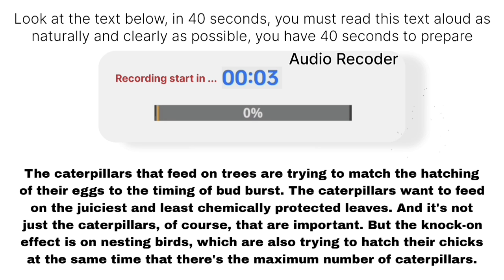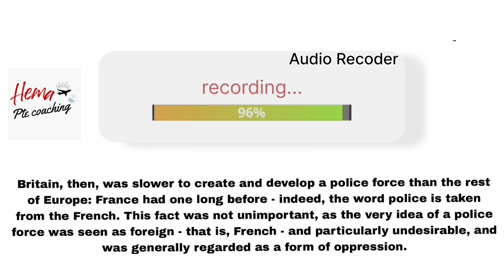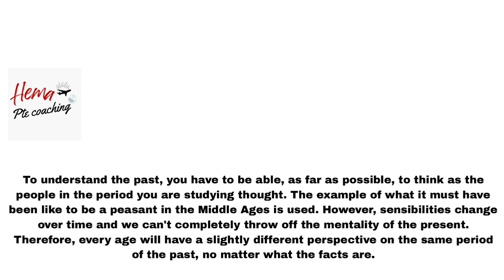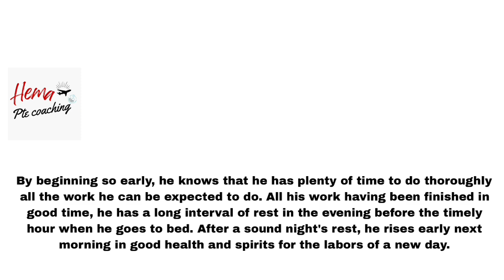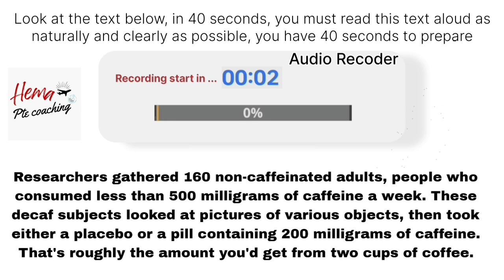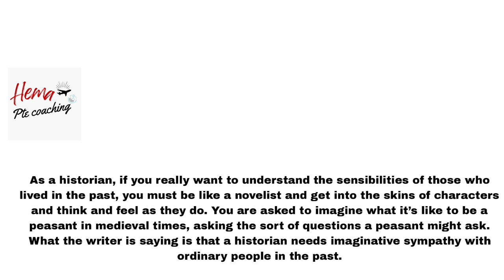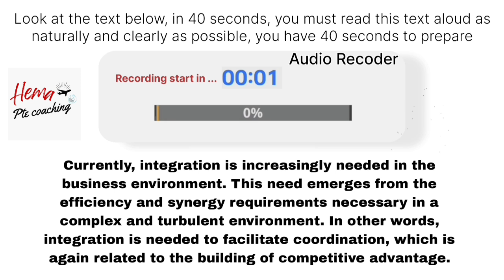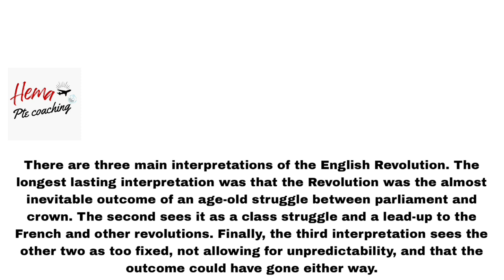PTE READ ALOUD | REAL EXAM Questions | 22 OCT 2024